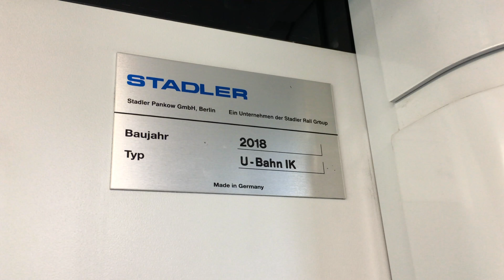U-Bahn Berlin - IK18 Erster Fahrgasteinsatz auf der U2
Am 3. Mai 2018 wurden erstmalig die brandneuen IK18-Züge von Stadler Pankow im Fahrgastverkehr eingesetzt. Dieses kurze Handyvideo zeigt Eindrücke davon. Die Einheiten 1039 & 1038 gaben sich am Mittag die Ehre für eine Runde auf der U2, bevor der Zug wieder rausgenommen wurde und später am Nachmittag wieder eingesetzt wurde. Wegen noch laufender Schulungsfahrten, fahren die Züge in den nächsten Tagen und Wochen vorerst stundenweise auf der U2.

Derzeit werden 27 Einheiten der "Icke"-Züge für das U-Bahn Kleinprofil ausgeliefert. Aktuell sind neben den zwei IK15U-Prototypen, bereits drei IK18-Einheiten ausgeliefert. Nun folgt durchschnittlich alle zwei Wochen eine neue Einheit.